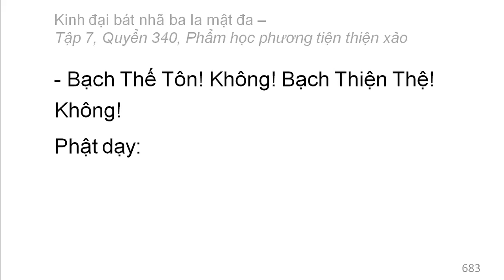Quyển 340: Kinh đại bát nhã ba la mật đa - Phẩm học phương tiện thiện xảo (rất hay) (340/600) (9)